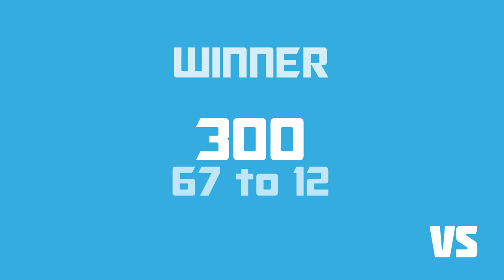Season 4 'VS' Results Winners (Part 2) : Movie Feuds ep122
Season 4 has ended and season 5 will start up in just a few weeks.
First though, let's go back and see which movies came out on top.
There were 50 episodes in season 4 and I'm going thru each one of them! This is part 2 of the 2 part results video. Let me know how you did in the comments!